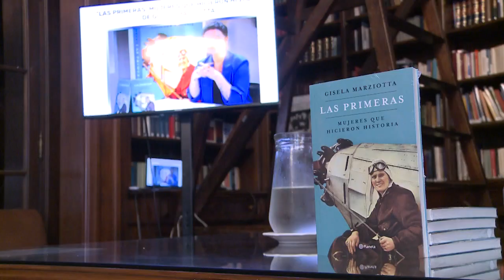Reconocimiento al libro "Las primeras. Mujeres que hicieron historia" de Gisela Marziotta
El libro "Las primeras. Mujeres que hicieron historia", de la diputada Gisela Marziotta, fue declarado de Interés para la Comunicación Social y la Promoción de los Derechos de las Mujeres, Géneros y Diversidades en la Legislatura de CABA.